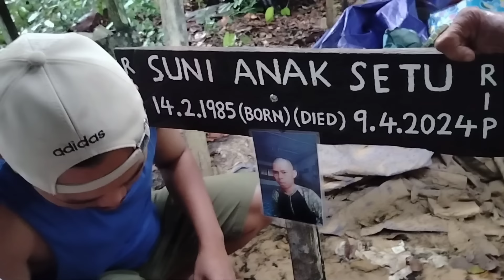Nganjung bungai ngagai kubur mendiang suni jabau